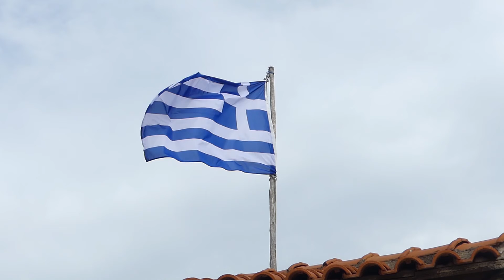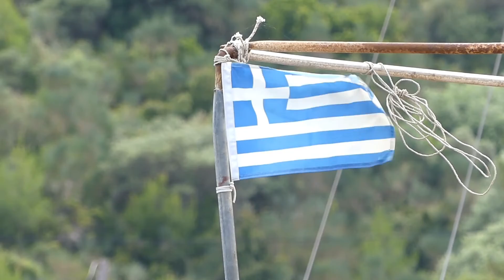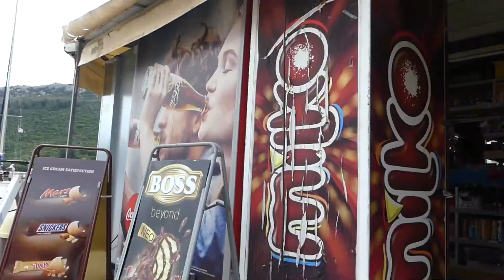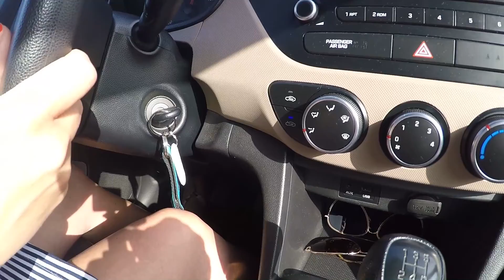Griechenland Chalkidiki 🇬🇷🌞 Reise Vlog4/5 🏖️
↓↓↓↓↓↓↓↓↓↓↓↓↓↓↓↓↓↓↓↓↓ Info´s hier ↓↓↓↓↓↓↓↓↓↓↓↓↓↓↓↓↓↓↓↓↓↓

Begleitet uns auf unseren Urlaub im Mai 2018 in Griechenland auf Chalkidiki.

Im vierten Teil fahren wir mit dem Auto zu zwei weiteren Stränden. Dieses mal allerdings auf dem zweiten Finger, auf Sithonia.

Dem Crocodile Stone Beach, dem Sandy Beach und dem Organe Beach auf Sithonia

Infos über die Halbinsel auf Griechenlands Festland auf Wikipedia.

Viel Spaß bei dem viertem Teil unseres ReiseVlog´s.

Software:
►Magix Video Deluxe 2017 Premium

Mein Foto & Video Equipment
Film- und Foto Kamera und Zubehör:
📷GoPro Hero 4 Silver
📷GoPro Zubehör Kopfband Brustgurt usw.
📷Power Bank von Anker 13000 mAh

Externes Mikrofon:
🎤Zalman ZM-MIC1 Mikrofon mit Mikro-Clip
🎤Ansteck Mikrofon für Smartphone

Quadrokopter:
►DJI Phantom 1

🌄OCK Wanderhose
🌄Black Canyon Jacke

Klettersteig Set:

Sportuhr mit Höhenmesser, Barometer, Kompass uvm.:
⌚Suunto Sportuhr Core All